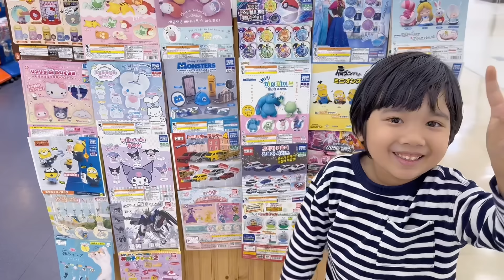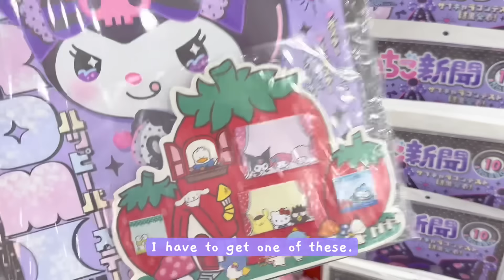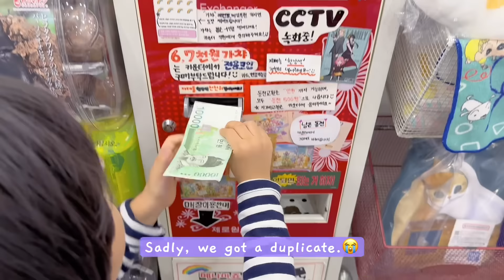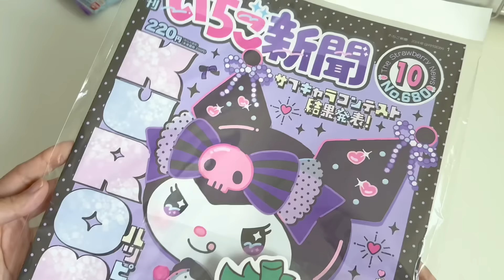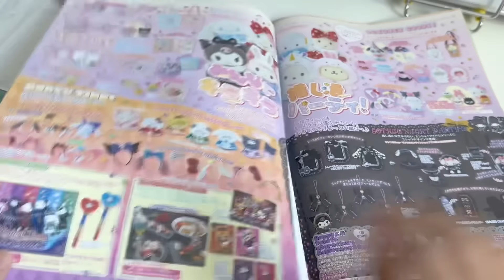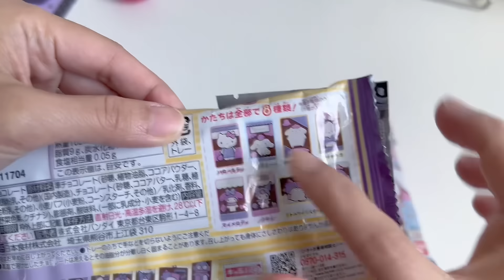shopping in korea vlog 🇰🇷 sanrio stationery haul & gachapon 💕 new obsession unlocked 신도림 가챠샵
I found the cutest Sanrio goods in Seoul. Officially obsessed with gachapon too! I might go bankcrupt soon~ send help!! LoL 신도림 가챠샵